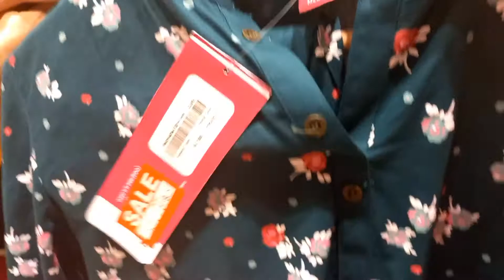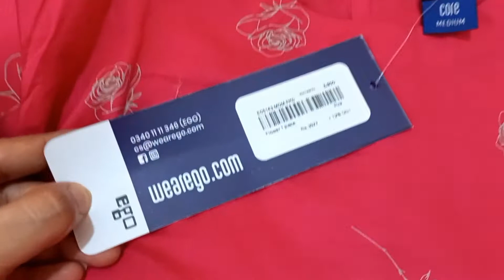Visit to EGO store || sharing my shopping haul 🛍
* To shop your favourite articles visit the link above

* I hope you all like the video if yes give it a huge thumbs up